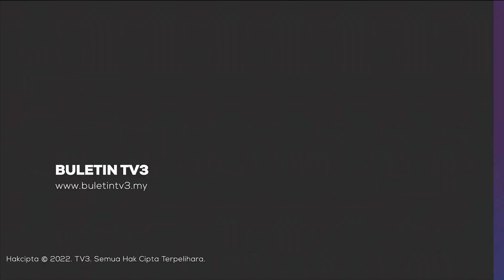PEMAIN INDUSTRI | Main Peranan Penting Dedah Alam Pekerjaan Kepada Bakal Graduan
Pemain industri memainkan peranan penting dalam kesiapsiagaan bakal graduan menuju ke alam pekerjaan.